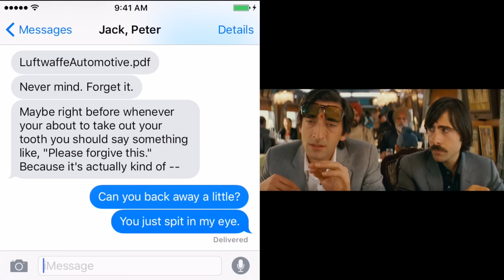The Darjeeling Limited: How Brothers Communicate